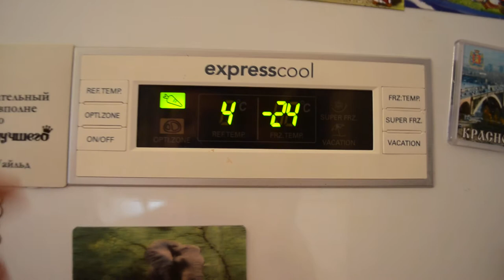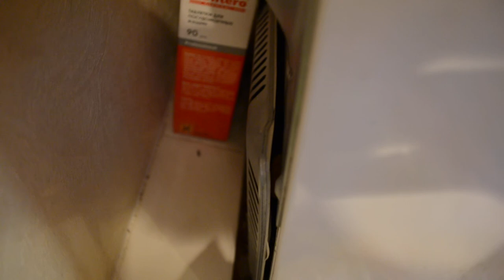Как уменьшить шум холодильника lg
Вставьте между стенкой холодильника и стеной мячик или небольшую подушку. Зафиксируйте компрессор ластиком.